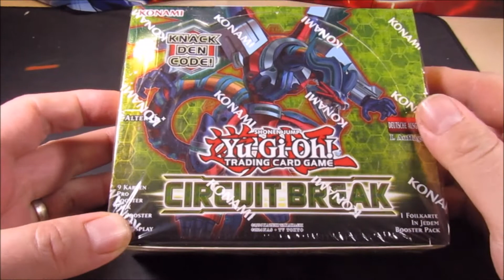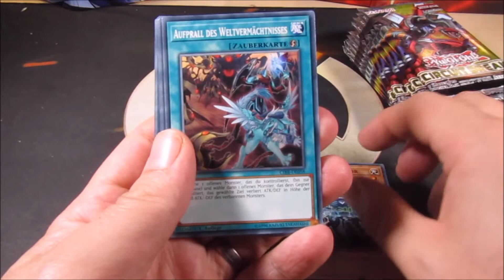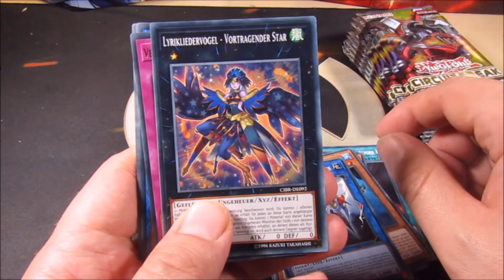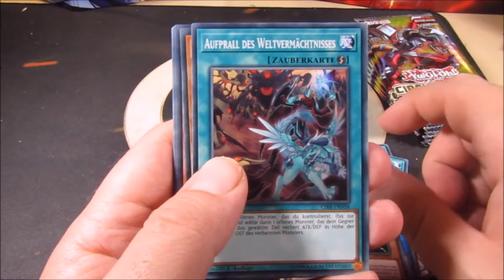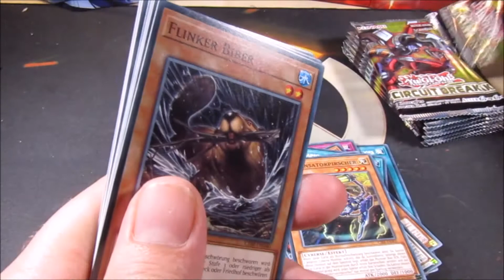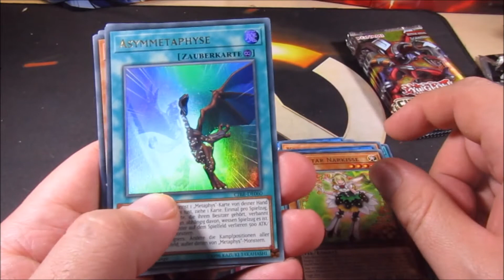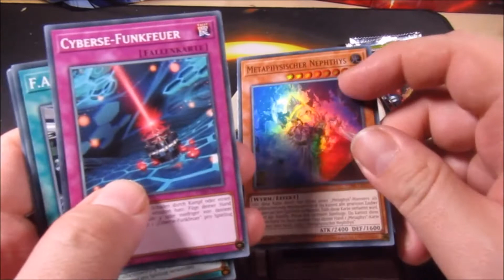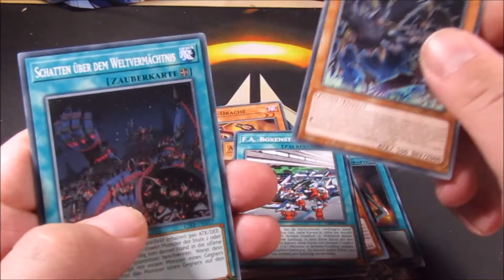YuGiOH! Deck Opening! Circuit Break Booster Display (DEUTSCH)(HD)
►Heute öffne ich für Euch ein Deck von Circuit Break Booster Display des YuGiOh Sammelkarten Spiels.

►Alle Karten werden oder sind zu finden sofern nicht bereits vergriffen!